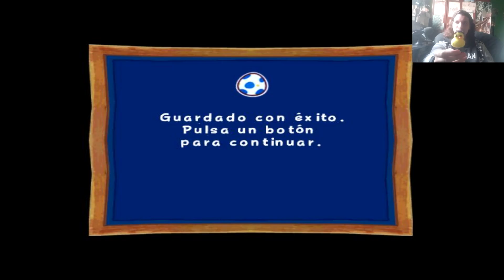Superando el Trauma | Billy Hatcher and the Giant Egg Parte 32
TE ODIO VENDEDOR DE MINIJUEGOS!!!